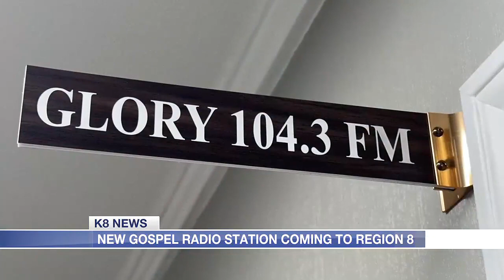New gospel radio station coming to Region 8